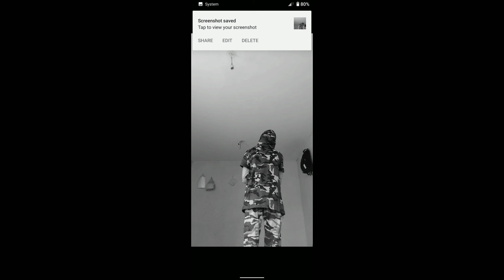Pashai old song